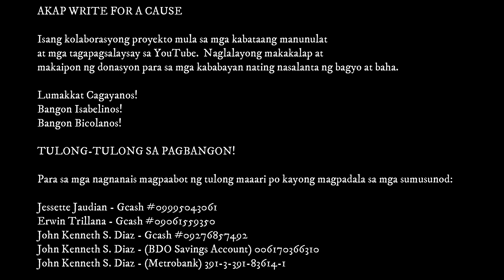THE CURSE OF SLEEPING BEAUTY | TAGALOG HORROR STORY | KWENTONG TAKUTAN (FICTION)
Written by: ANGHEL
Narrator: KRIS

Kung may kwentong kang nakakatakot, fiction o totoong pangyayari na nais marinig na bigyang buhay sa pamamagitan ng narration, iemail lang sa or post it on my FB page